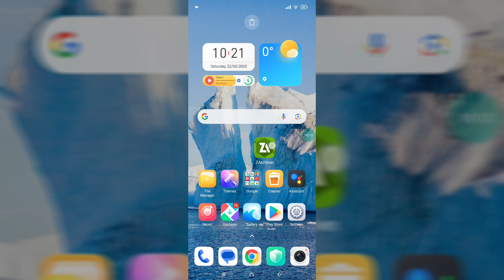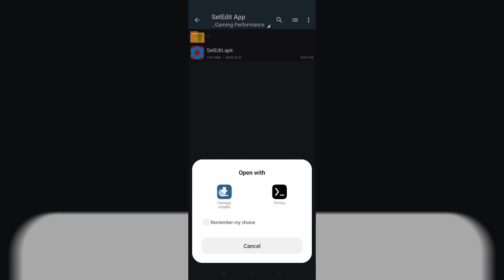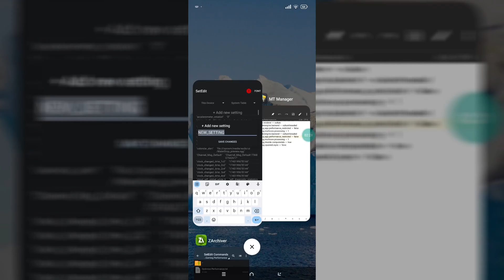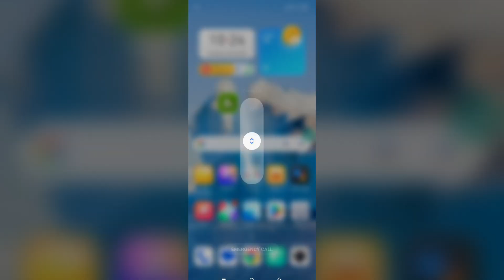Optimize Gaming Performance With SetEdit Codes : No Root || Get Max 90 FPS & Fix FPS Drops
⛔️SetEdit Codes 2024🔷

⛔️Put In Global Or System 😱
⚡Max Performance
⚡Boost Gpu & Cpu Perf
⚡Fix FPS Drop
⚡Fix Lag 100%
⚡Extremely Smooth
⚡High Touch Speed